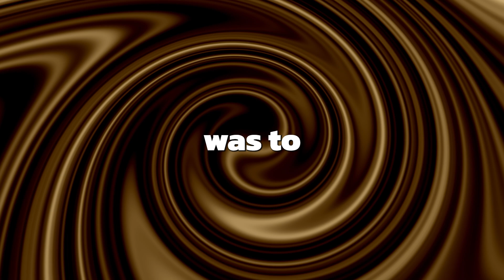SEASONS Christmas Generosity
As we approach Christmas, let's remember that sharing your joy is perhaps the best part (and sometimes overlooked) of the spirit of the season.